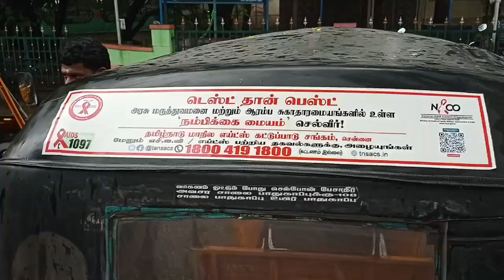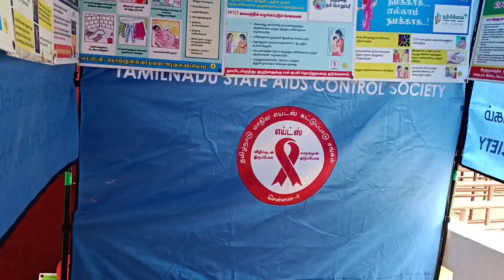# Aids pledge and Awareness